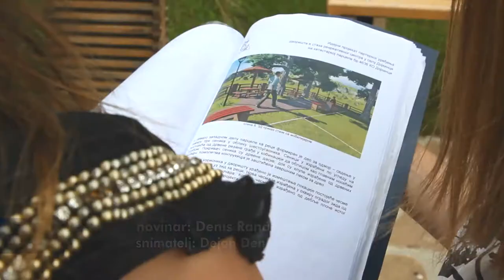PIROT UKLJUČEN U IZRADU STRATEGIJE RAZVOJA POGRANIČNOG REGIONA 15012021